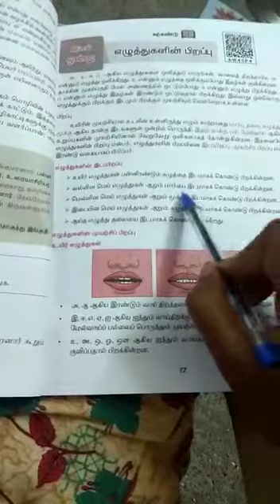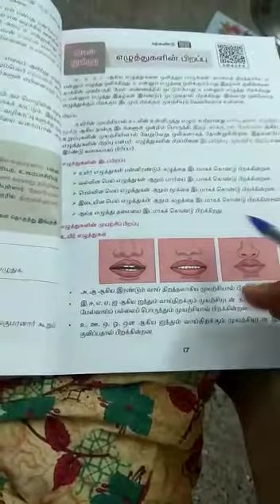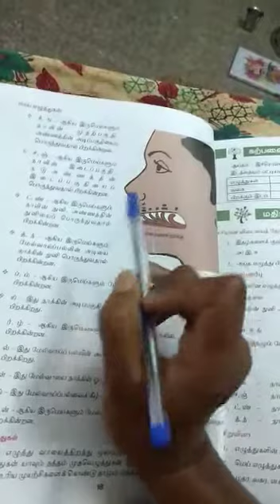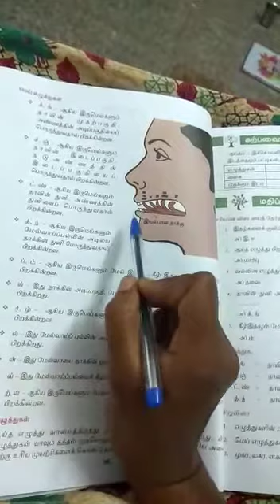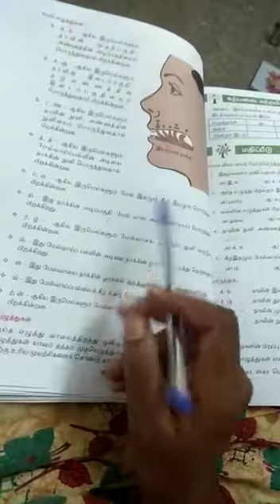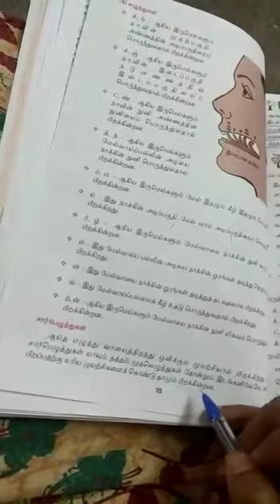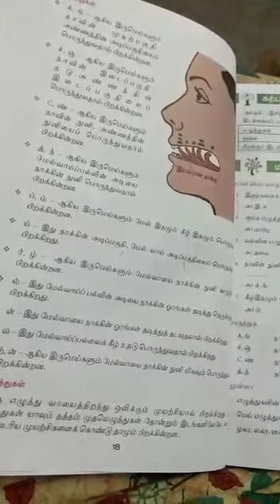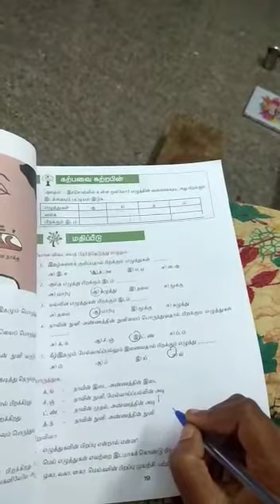எட்டாம் வகுப்பு - தமிழ் எழுத்துக்களின் பிறப்பு - பகுதி 2 வினா விடைகள்